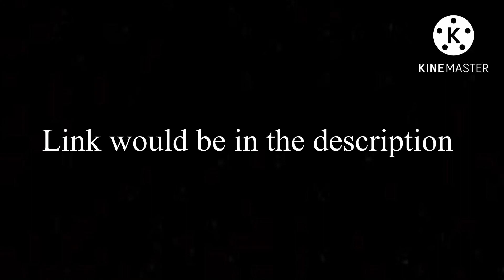Mha react to..[super meat boy forever]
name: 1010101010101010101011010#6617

Videos